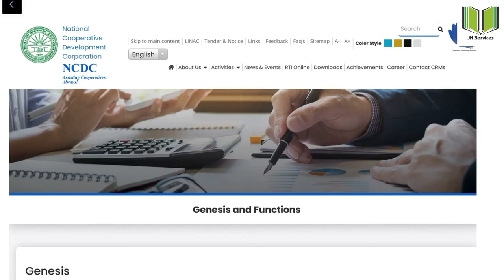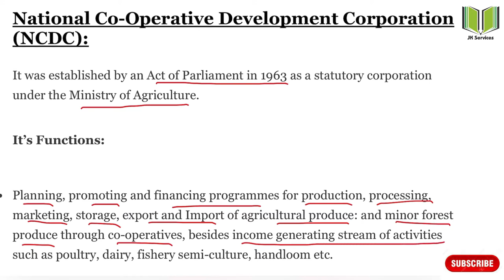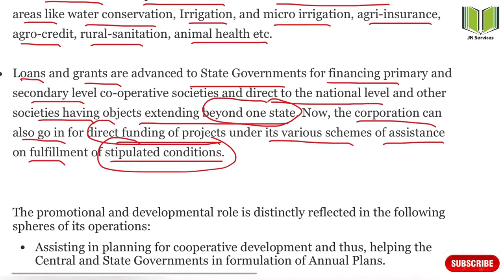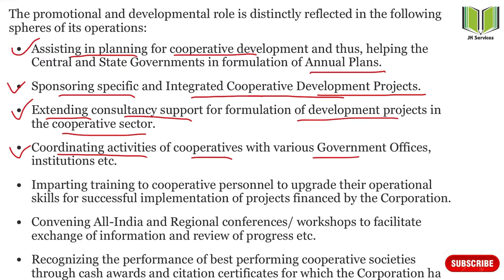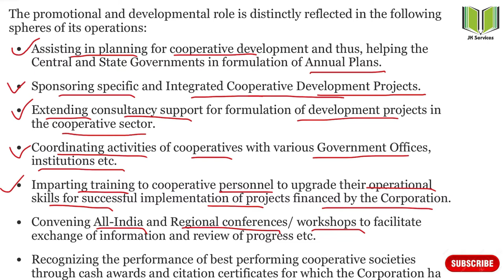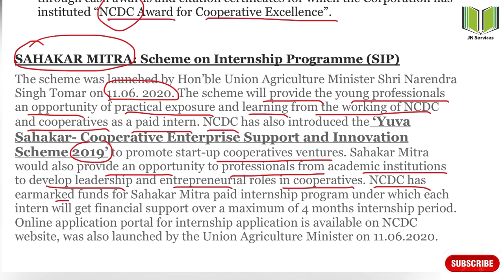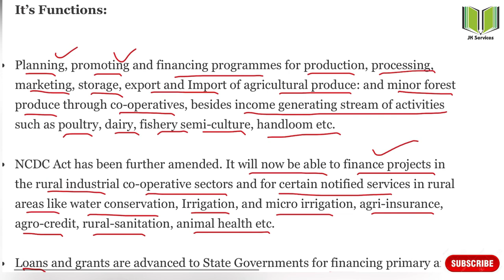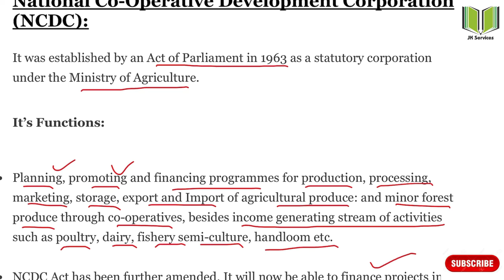Cooperative Societies (Lec-9) | National Cooperative Development cooperation |JKPSC| (JK SERVICES)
JK SERVICES is an online YouTube channel  to help aspirants in their preparation for all competitive exams.

We provide mock tests to enhance preparation and provide best possible content.